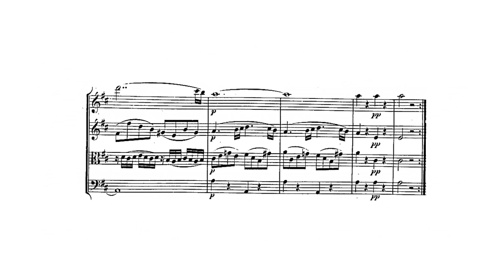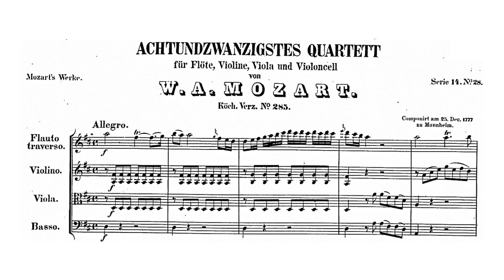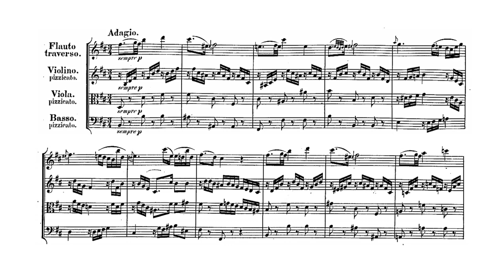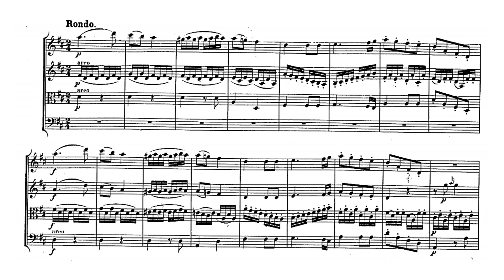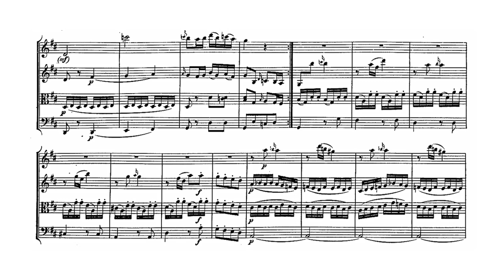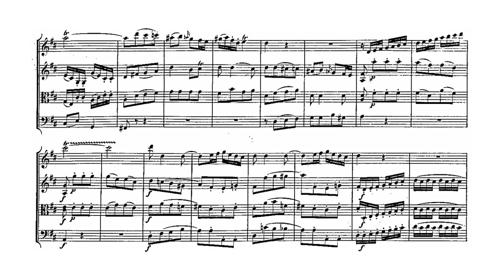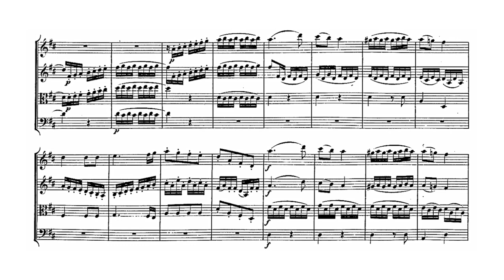Mozart: Flute Quartet No. 1 in D major, K.285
I. Allegro (0:00)
II. Adagio (6:49)
III. Rondo (9:10)

Flute: Jean-Pierre Rampal
Violin: Isaac Stern
Viola: Salvatore Accardo
Cello: Mstislav Rostropovich